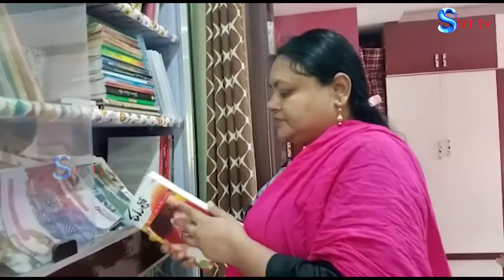special story about Telangana Power Daily Magazine editor Nasreen khan || Siri tv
We are here to publish the very updated Content to make you aware of all the present interesting topics from every corner of the world. we are much familiar with Political news, movie news, celebrity updates, and current trending issues.

Siri TV is a one-stop solution for all Entertainment needs.

Siri TV Covers,Political News, Political Debates, Devotional News,Leaders Bio-graphs , Latest Trailers, Teasers, Theatrical Trailers, New Releases, Film updates, Latest News, Gossips, Celeb talks, Trailers, Public Opinions, Short Films, Filmstars Lifestyle, Telugu Devotional Informations,  Private Songs, Fan-Made Songs, and Etc...